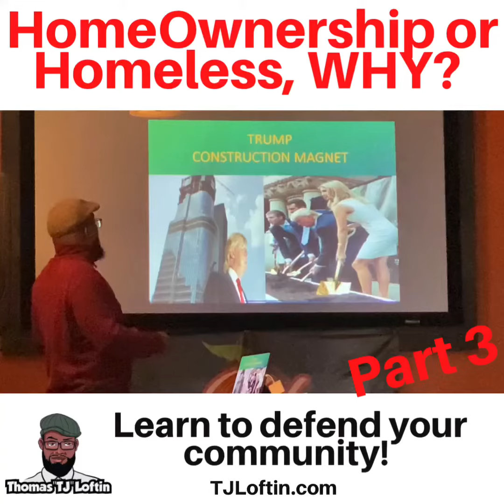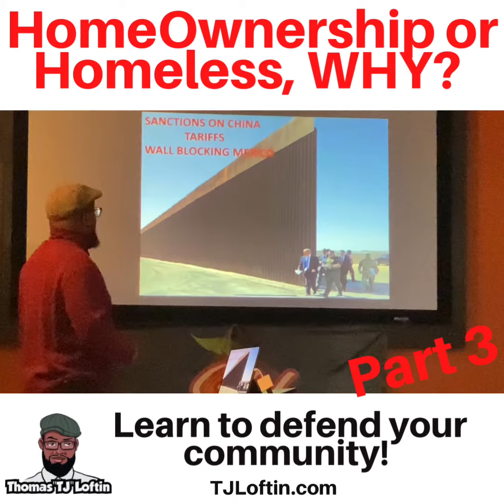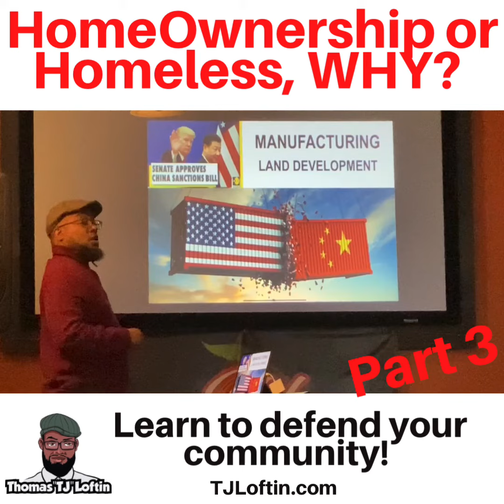HomeOwnership P3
Pay attention fam this is real.